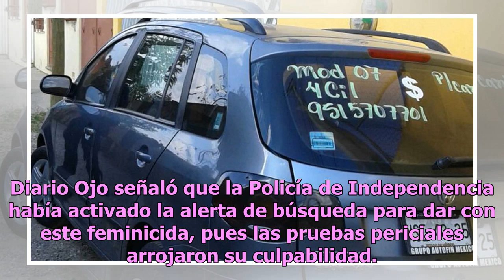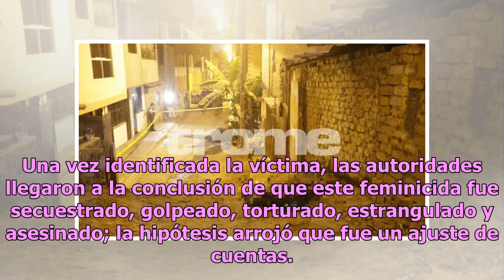Baleado, estrangulado y torturado: la brutal venganza contra feminicida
La venganza es una de las peores cosas que se puede cometer en este mundo; sin embargo, esta se alimenta de uno o varios hechos que marcaron la vida de quien busca saciar este sentir. Un ejemplo de lo terrible que puede llegar a ser una venganza ocurrió en Los Olivos, Perú, cuando un sujeto fue tort...